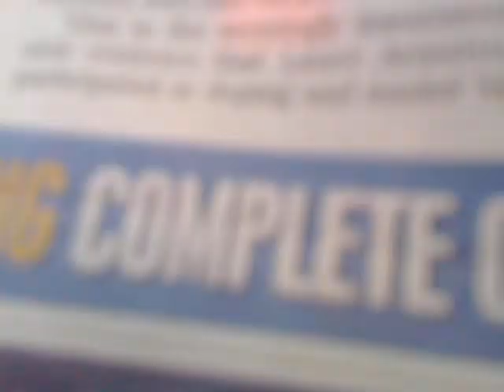Yesterday on Frankston to Flinders Street Metro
Solo impromptu performance. Sorry for the digital zoom at the end of the video